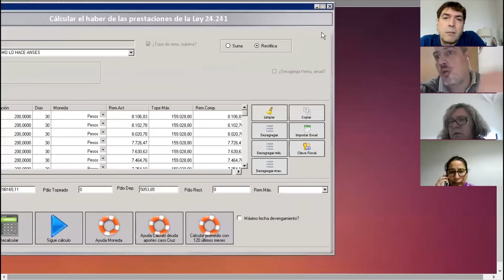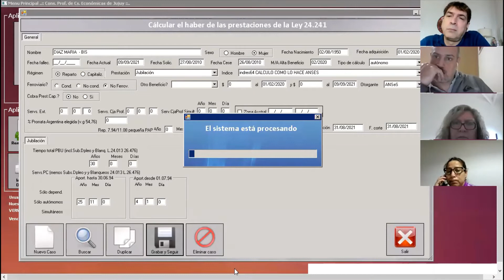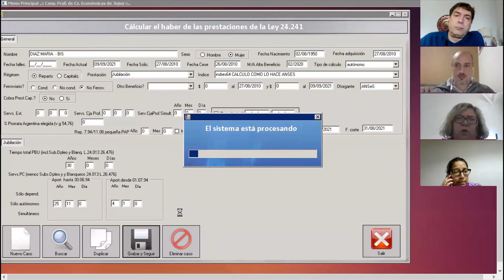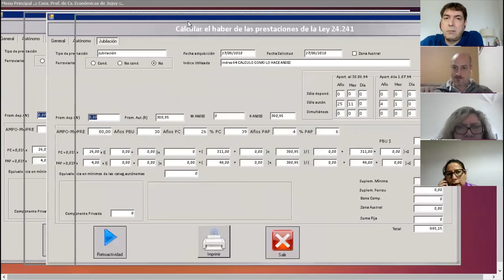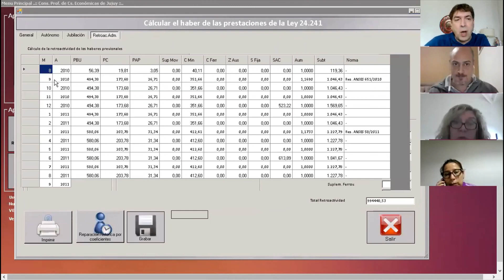De donde se sacan los datos para cargar un caso de reajuste Ley 24.241. Fecha de adquisición y alta